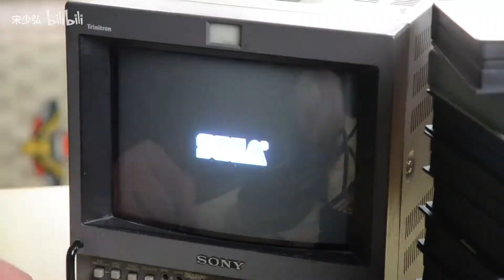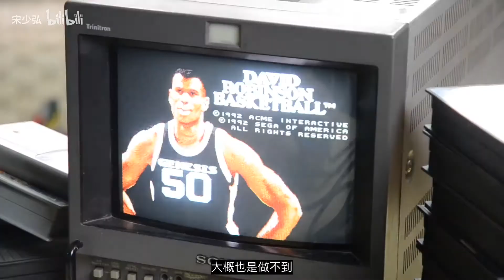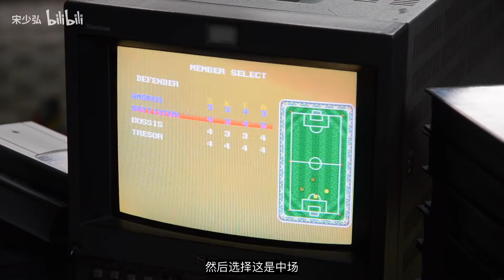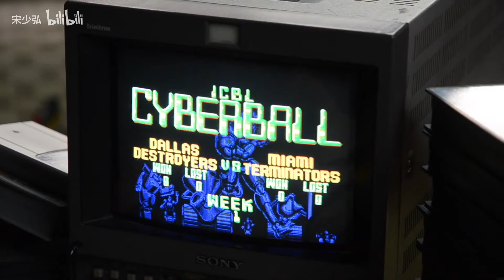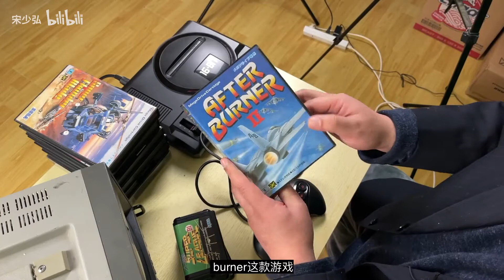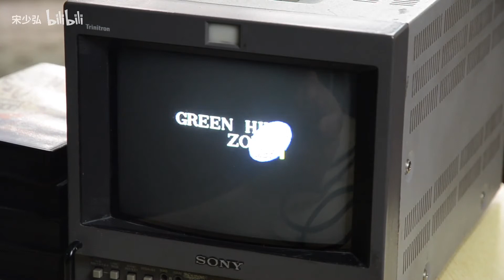虽败犹荣的世嘉MD（2） 主机游戏，细玩重头